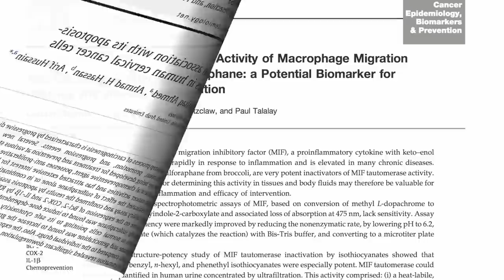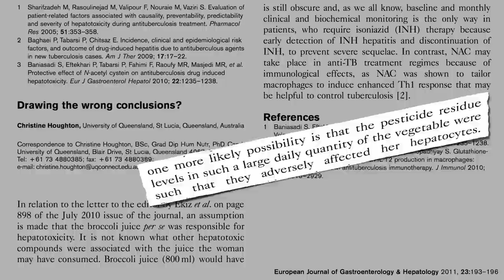Liver Toxicity Due to Broccoli Juice?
DESCRIPTION: 6,000 cups of broccoli a year is probably too much. Have a question about this video? and I'll try to answer it! There is also the issue of the goitrogenic compounds in raw cruciferous. We can also drink too much tea (see Overdosing on Tea eat too much of the spice turmeric (see Oxalates in Cinnamon too much of the seaweed kelp (see Too Much Iodine Can Be As Bad As Too Little and overdo coffee when pregnant (see Caffeine During Pregnancy And that's just a smattering of the hundreds of other videos on more than a thousand subjects

Image Credit: joannaverdan / Flickr